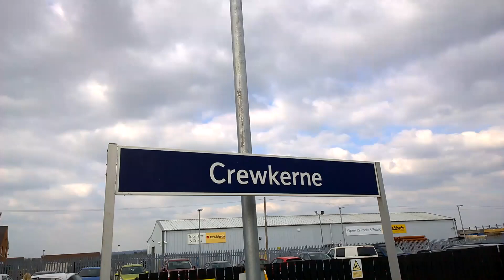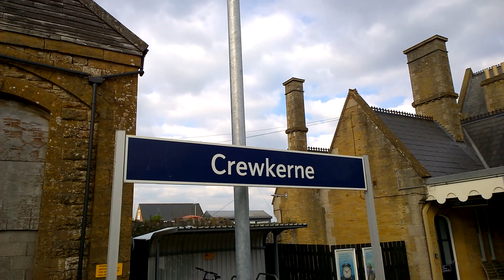Crewkerne Train Station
Train Service From London Waterloo To Exeter St Davids Calling At Crewkerne